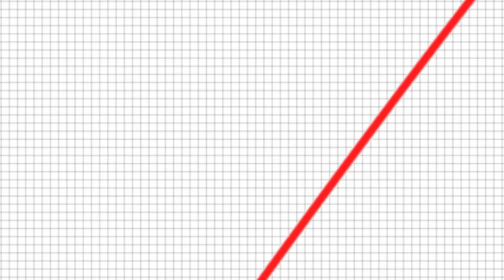Shopping Cart Abandonment Facts Statistics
Learn more about shopping cart abandonment by watching this video. Shopping cart abandonment facts and statistics for websites. Details about conversion for websites by Illumination Consulting. Watch this short video about e-commerce shopping cart abandonment.